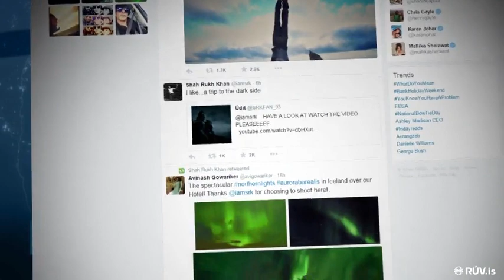SRK ♥ @iamSRK ♥ & Kajol ♥ @KajolAtUN ♥ shooting a song in Iceland ‪ on a black beach #‎Dilwale‬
All CopyRights For

Like Our Page On FB .. First Arabic Page And Forums For King Khan